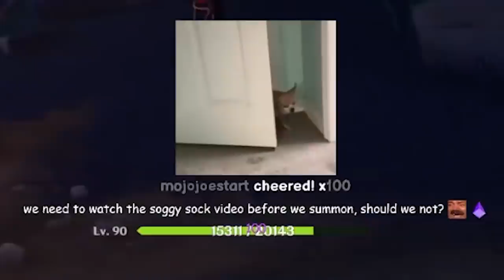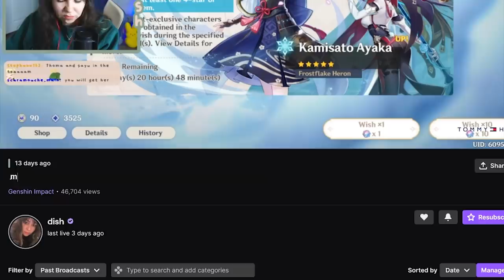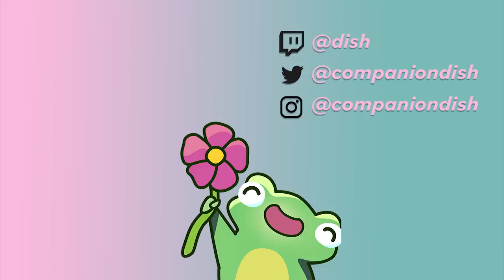my relatable Ayaka wishes (gone wrong)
this wasn't in the script